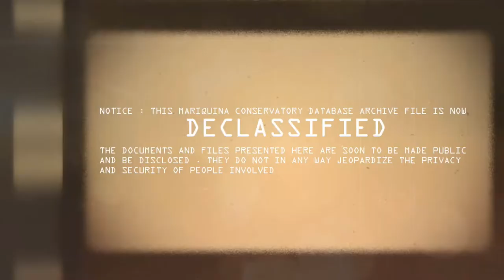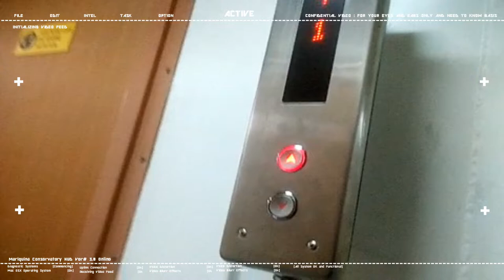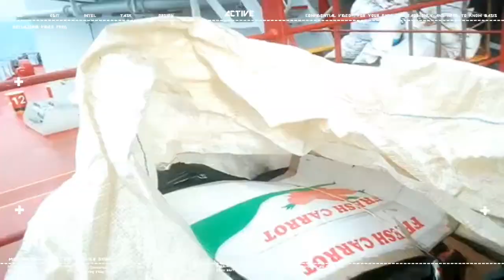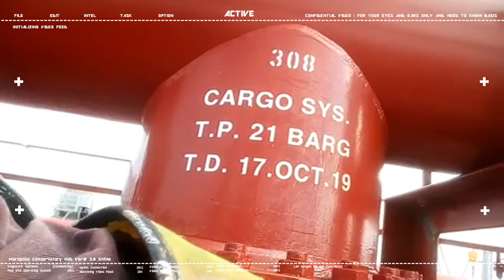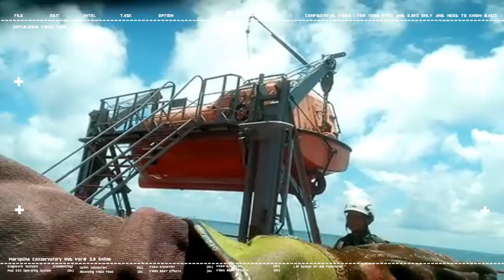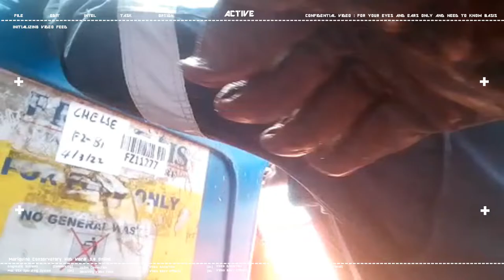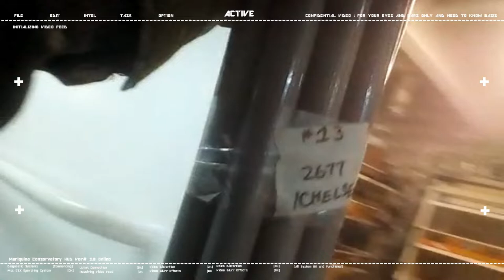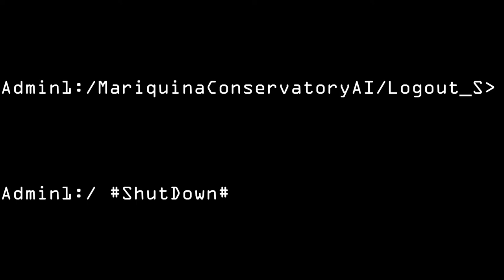10th Seaman Contract Day 205 Painting in manifold deck area assist in provisioning in singapore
ACTUAL VIDEO ON THE WORKPLACE AS A FILIPINO SEAMAN
6 months, 3 weeks ONBOARD
10th SEAMAN CAMPAIGN

STATUS : Painting in manifold deck area, assist in provisioning in singapore